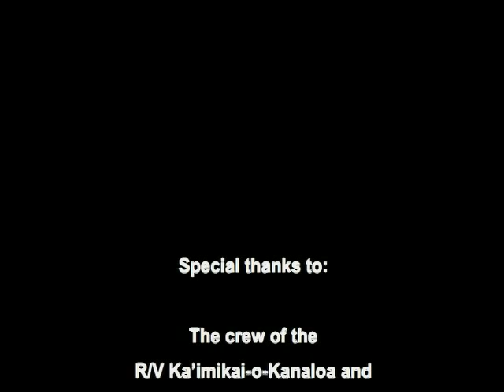Northwestern Hawaiian Islands 2003: Unidentified Squid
Scientists were shocked to get a close-up view of an unidentified squid as it swam by the Pisces submersible's porthole.

In the fall of 2003, scientists completed a 64-day cruise to the Northwestern Hawaiian Islands onboard the University of Hawaii's Research Vessel, Ka'imikai-o-Kanaloa, using the Pisces IV and V Submersibles. They studied the region's virtually unexplored deep-sea corals, submarine canyons, and seamounts.

Video courtesy of the Northwestern Hawaiian Islands Expedition 2003.